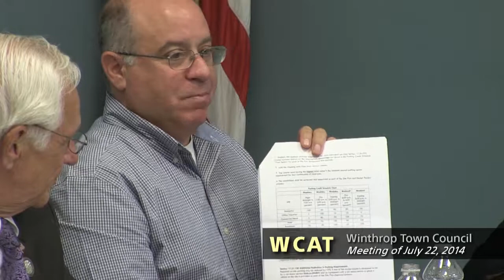Winthrop Town Council Meeting, July 21, 2014